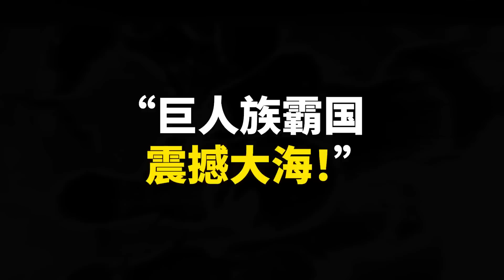海賊王1079話超詳細情報解讀！紅髮霸王色一擊雙殺！黑鬍子海賊團新的動向？叛徒約克交代作案過程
大媽：被秒的是基德，被網暴的是我